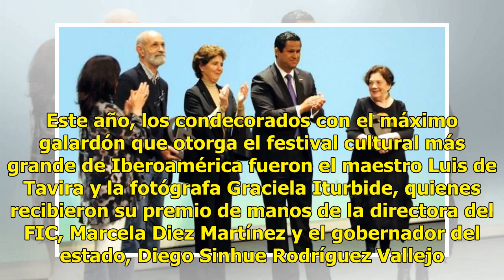VIDEO. Luis de Tavira y Graciela Iturbide reciben Presea Cervantina 2018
Este miércoles arrancó la cuadragésima sexta edición del Festival Internacional Cervantino y con ello la entrega de la Presea Cervantina 2018, en el Teatro Juárez. Este año, los condecorados con el máximo galardón que otorga el festival cultural más grande de Iberoamérica fueron el maestro Luis de T...